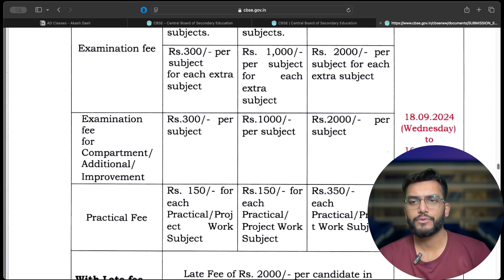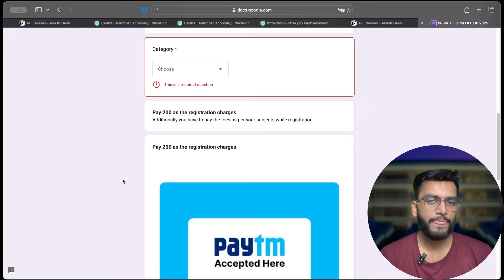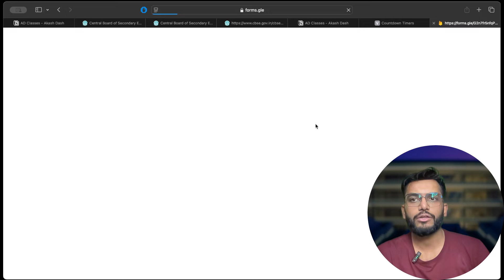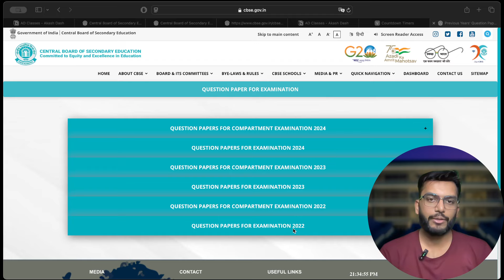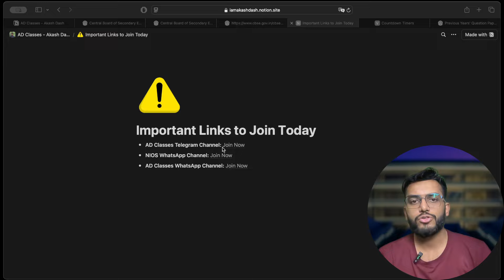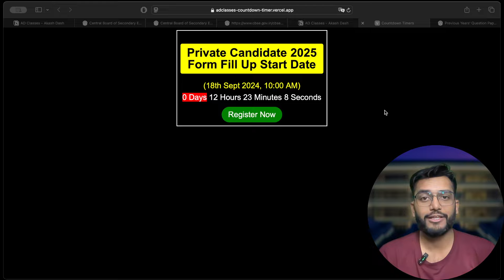Private Form Fill Up Starts From Tomorrow - Important Things To Note | AD Classes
AD Classes Akash Dash: Private Form Fill Up Starts From Tomorrow - Important Things To Note | AD Classes